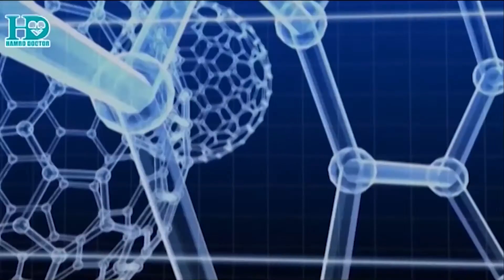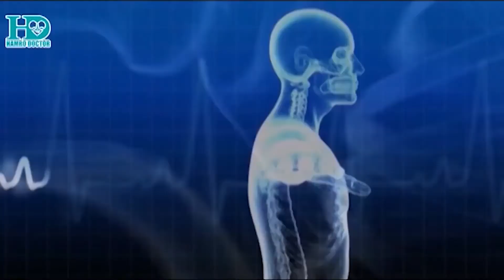दाँत सफा गर्दा यस्ता कुरामा ध्यान दिनुहोस् - Dr. Subash Ghimire | Hamro Doctor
सफा र स्वस्थ दाँतले मुहारको सौन्दर्य बढाउन निकै ठूलो भूमिका खेलिरहेको हुन्छ । दाँत स्वस्थ र सफा मात्रै राखेर हुँदैन यसको सौन्दर्यमा पनि ध्यान दिन दन्त रोग विशेषज्ञ डा. सुवास घिमिरेको भनाइ छ । दाँतलाई सफा, स्वस्थ र सुन्दर राख्न दन्त रोग विशेषज्ञ डाक्टर घिमिरेको सुझाब यस्तो छ ।